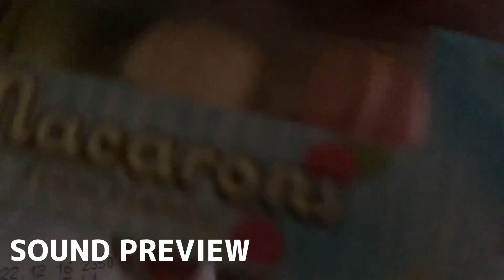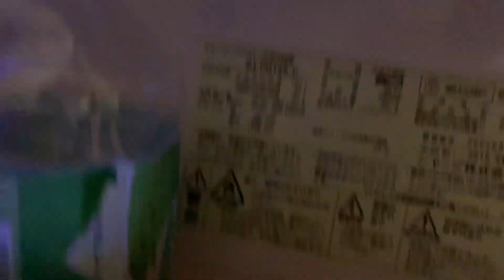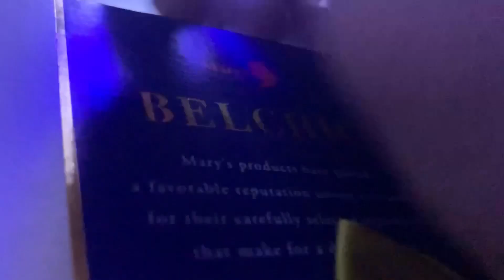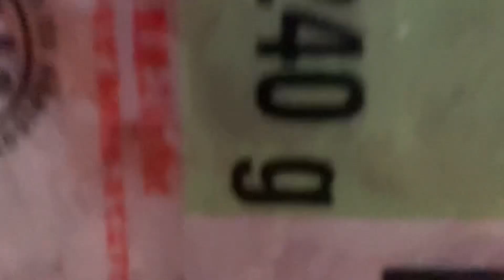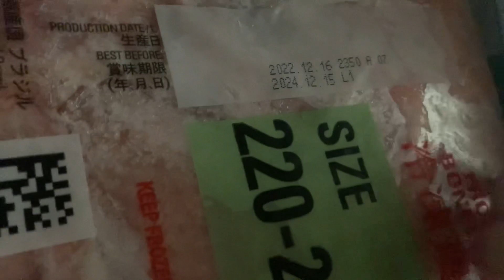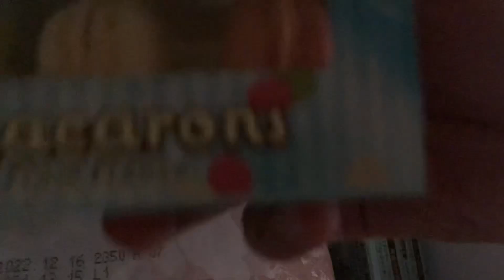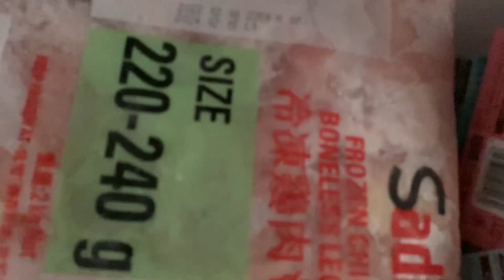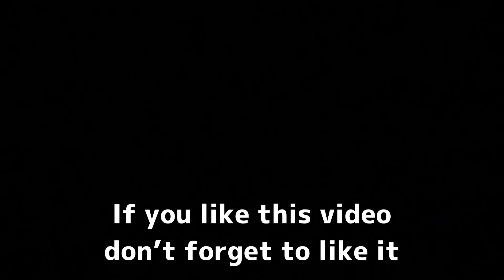ASMR in Refrigerator🥶 Tapping & Scratching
Hi guys! My name is Tai

bye bye